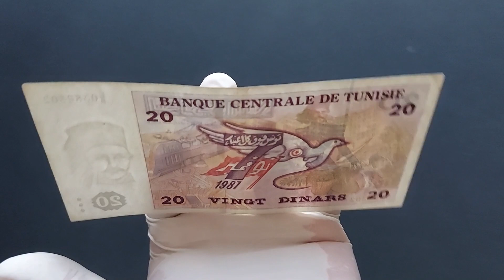Tunézia 20 Dinár 1992, VF+